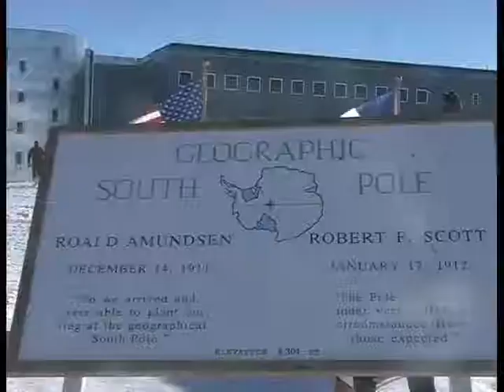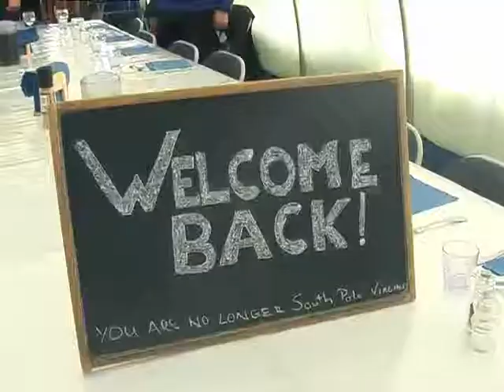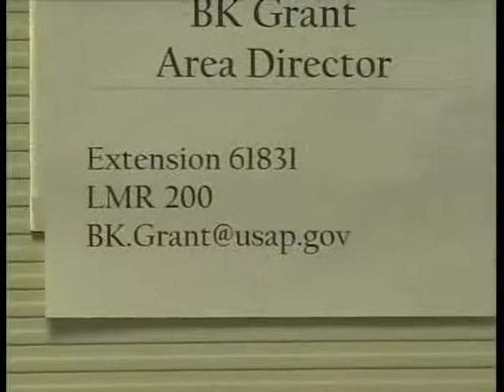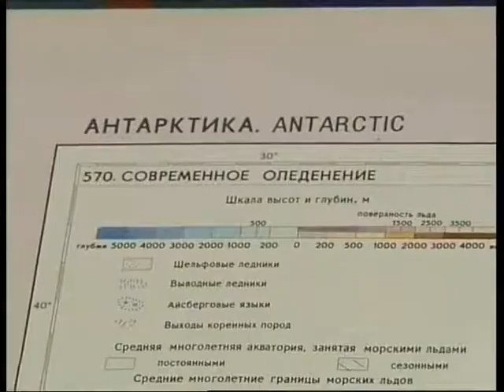Дыхание Земли. Путешествие к Южному полюсу.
Терра Аустралис Инкогнита, то есть неведомая южная земля, – так именовали Антарктиду 200 лет тому назад. Для абсолютного большинства жителей она до сих пор остается далеким и таинственным континентом, снежным пятном на глобусе.

– Почему Антарктида?
– У каждого спортсмена, туриста, альпиниста есть своя высота, к которой он стремится. Настоящие альпинисты мечтают покорить все восьмитысячники. Спортсмены – установить новые рекорды. А туристы – побывать на всех шести континентах.

Я проехал все пять континентов, оставалась только Антарктида. Свою мечту я вынашивал в течение 2-3 лет. Все время что-нибудь мешало: то состояние здоровья, то финансовая сторона дела. К тому же я перенес инфаркт. Думал, что никогда больше не буду путешествовать. Однако после этого мы с женой посетили Новую Зеландию, Папуа-Новую Гвинею. Кстати, туда многие опасаются ездить, так как до сих пор там происходят случаи каннибализма. Посетили Французскую Полинезию, Скандинавские страны. А после Гренландии: я подумал, если выдержал этот климат, то почему бы не рискнуть и не отправиться на Южный полюс.

Как известно, Антарктида – малопосещаемый, труднодоступный и неприветливый материк. Туда едут люди, можно сказать, только одержимые страстью путешествий или преданные своему делу.

Что их сюда тянет? Абсолютный полюс холода, температура зимой понижается до – 89 °C. На расстоянии 2000 километров ни души. Связь с землей только через космический спутник. Случись что-нибудь, никто не придет на помощь. В таких условиях здесь живут и работают полярники. К тому же это путешествие весьма затратное. Но длительное расстояние, холод, дороговизна не самое страшное, с чем сталкиваются туристы.

Главное – преодолеть организационные трудности подготовки: необходимо за год до поездки попасть в список желающих. А затем пройти все бюрократические проволочки: предоставить кучу всяких справок, заполнить уйму анкет, оформить кипу документов, открыть визы. Можно только вообразить, каким желанием, упорством, энергией, одержимостью наконец нужно обладать, чтобы довести такое дело до победного конца. В конечном итоге энтузиазм сметает все преграды на пути к достижению цели. Человек может все, даже невозможное. И состоявшаяся поездка – наглядное тому подтверждение.